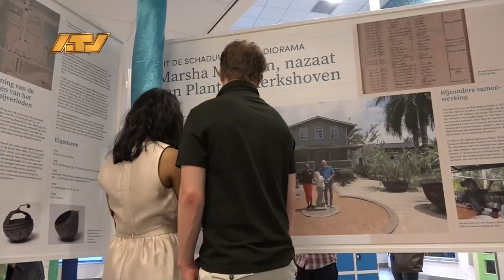02 04 2024 Latijns Amerika hoogst groeiende